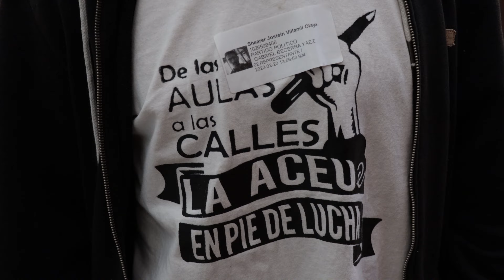ASÍ SE ROBAN LAS UNIVERSIDADES PÚBLICAS EN COLOMBIA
UNA PRODUCCION DE CANDELARIATV.COM
Representantes estudiantiles denuncian en el Congreso cómo diferentes rectores de universidades, tanto públicas como privadas han creado métodos para apoderarse de las mismas y empotrarse en el poder durante décadas, haciendo contrataciones corruptas, malgastando los recursos y contratando a múltiples familiares y decanos a dedo para que luego sean ellos los que los reelijan para perpetuarse en el poder.
MAURICIO MARIÑO/Cámara y Edición
Apoya la investigación!  Y COMPÁRTELO, GRACIAS!!!